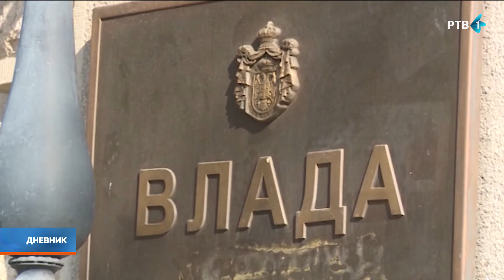Vučić: Prugu Novi Sad - Subotica otvaramo 24. novembra, od Beograda do Subotice za 70 minuta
Predsednik Srbije Aleksandar Vučić stigao je u Suboticu vozom za testiranje brze pruge i obilazi završne radove na staničnoj zgradi Železničke stanice.